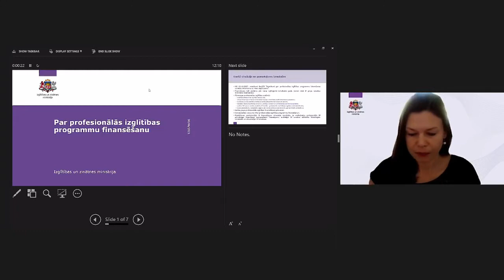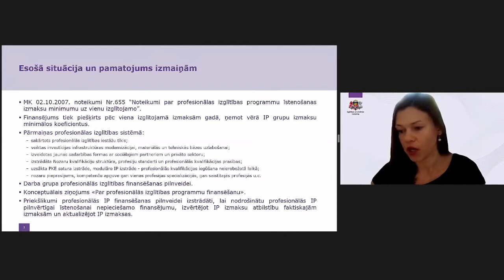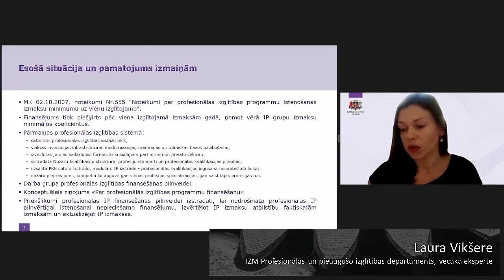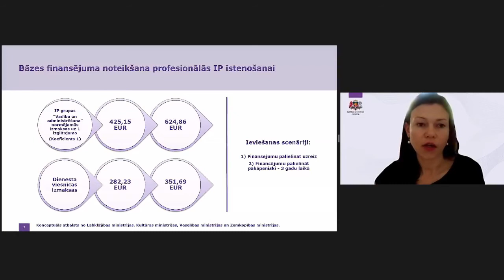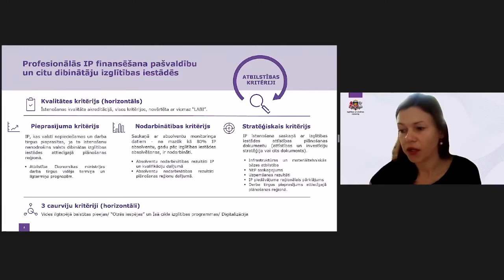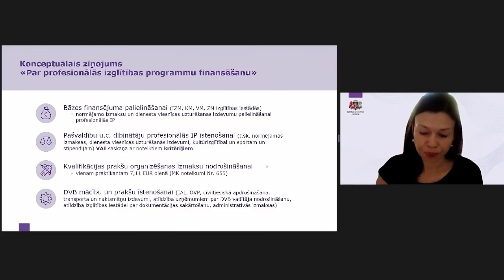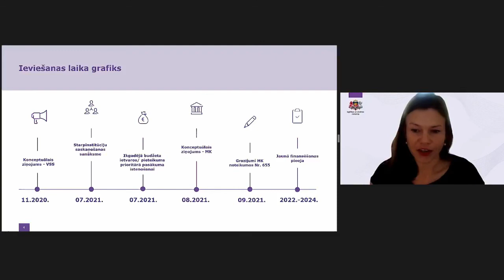Laura Vikšere / Profesionālās izglītības finansēšana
Laura Vikšere, IZM Profesionālās un pieaugušo izglītības departaments, vecākā eksperte

30. jūnijā norisinājās Latvijas Darba devēju konfederācijas Nozaru ekspertu padomju (NEP) sekretariāta organizētā kārtējā konference par aktualitātēm NEP darbā, kā arī profesionālajā un pieaugušo izglītībā. Pasākuma laikā tika pārrunātas aktualitātes profesionālās izglītības finansēšanā un tālākizglītības attīstībā. Tāpat tika apskatītas tādas tēmas kā mikrokvalifikācijas, darba tirgus prognozēšanas sistēmas attīstība, darba vidē balstītas mācības augstākajā izglītībā, NEP iesaiste mācīšanās rezultātu novērtēšanas sistēmas pilnveidē, darba ņēmēju plašāka iesaiste NEP darbā un citi jautājumi.